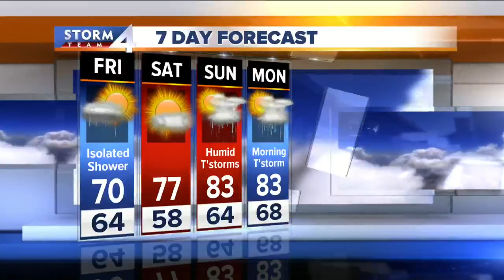Friday Morning Facebook Forecast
Brian Gotter says Friday will be comfortably cooler.